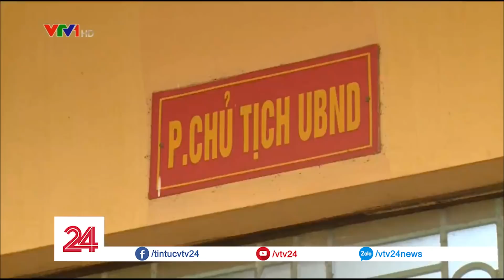Phú Thọ: "Chảy máu" vàng trắng Cao Lanh - Tin Tức VTV24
Những quả đồi bị xuyên thủng để tận thu khoáng sản tại Phú Thọ.